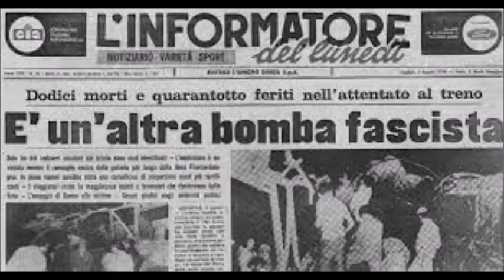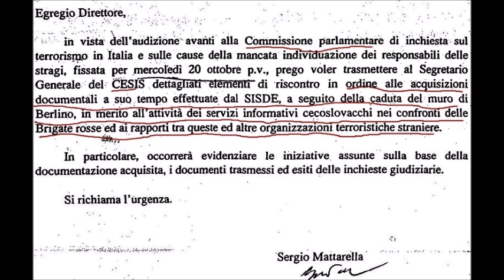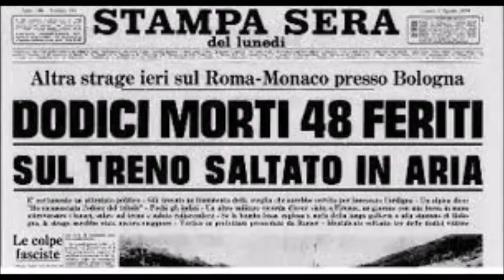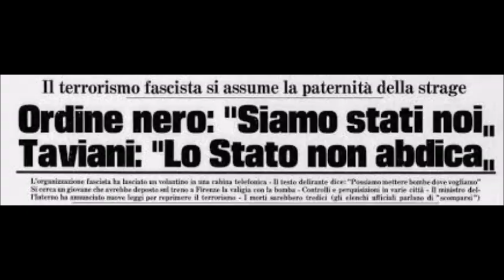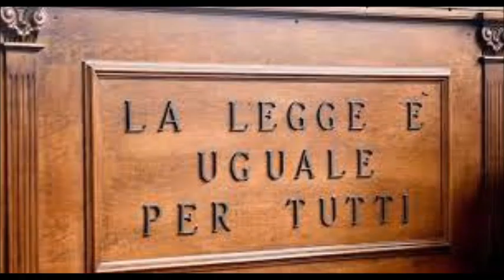FASCISTI ASSOLTI. STRAGE ITALICUS, RISPETTATE SENTENZA!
QUEST'ANNO IL CAPO DELLO STATO HA PREFERITO GLISSARE IN MERITO AL RICORDO DELLA STRAGE EFFETTUATA SUL TRENO ITALICUS NELLA NOTTE TRA IL 3 ED IL 4 AGOSTO 1974 NEI PRESSI DI BOLOGNA. L'OBIETTIVO DELL' ATTENTATO DINAMITARDO ERA ALDO MORO CHE, A SEGUITO D' UNA SOFFIATA, VENNE FATTO SCENDERE DAL TRENO E SI SALVO'. IMMEDIATAMENTE SI LEVO' LA PAROLA D'0RDINE, CHE ATTRIBUI' LA STRAGE AI FASCISTI. SCATTARONO SUBITO GLI ARRESTI MA, DOPO DIVERSI ANNI, IL TRIBUNALE ASSOLSE GLI IMPUTATI.  L' ITALICUS E' UNA STRAGE DIMENTICATA, SENZA COLPEVOLI. CON PREPOTENZA INAUDITA C'E' CHI CONTINUA, ANCOR OGGI, A BOLLARLA COME STRAGE FASCISTA. SI VERIFICHINO ALTRE PISTE E, SOPRATTUTTO, SI RISPETTI LA SENTENZA!